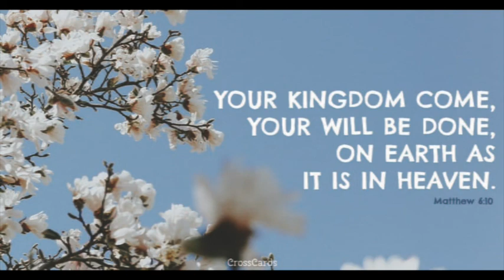Matthew 6:1-18 - True Devotion